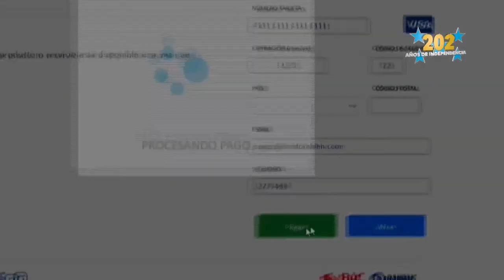EN VIVO - ACADEMIA CHAMACO GUIFARRO VS PLATENSE JR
Somos un canal que nace en el municipio industrial del departamento de Santa Bárbara, con el único objetivo de entretener e informar a nuestra tele audiencia con una programación variada. Noticias, Deportes, Musicales, Religiosos, Culturales y mucho más.